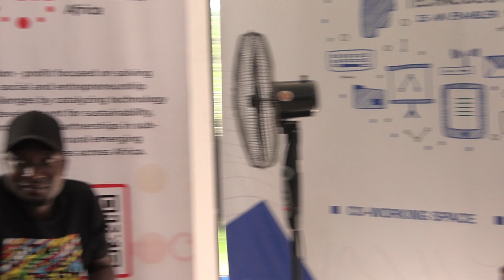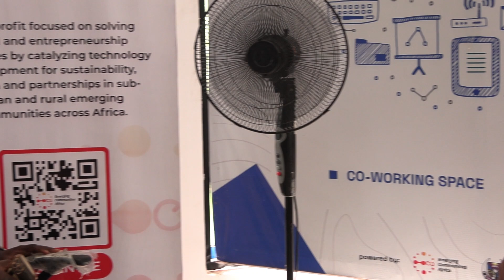THE FINANCIAL PROCESS (PART A)- DAVID ABUBAKAR, TYRANNUS HALL BUSINESS SUMMIT, APRIL 10, 2024.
THE FINANCIAL PROCESS (PART A) - DAVID ABUBAKAR, TYRANNUS HALL BUSINESS SUMMIT  @FUTA, AKURE, APRIL 10, 2024.